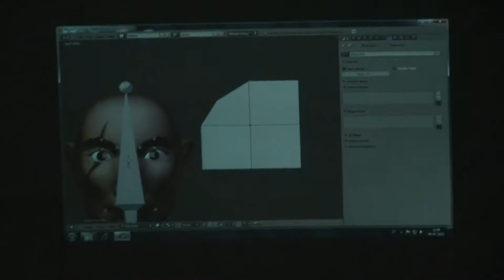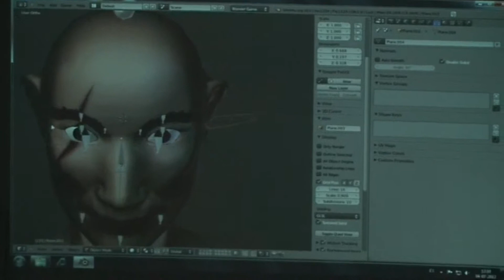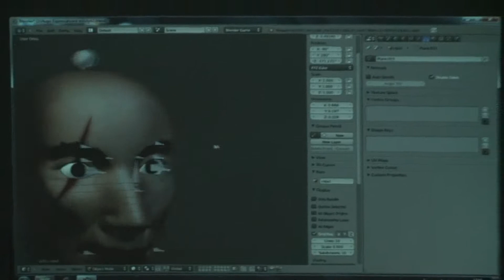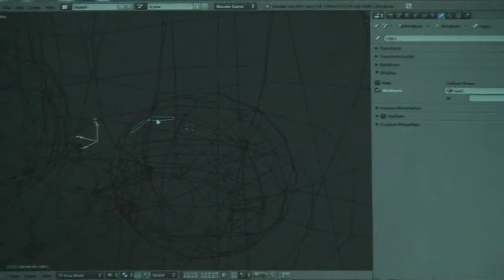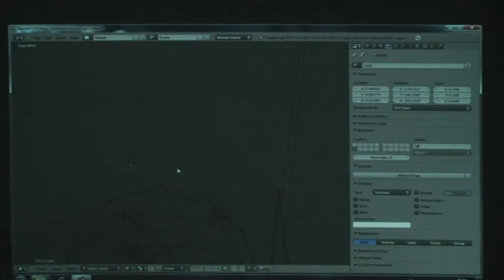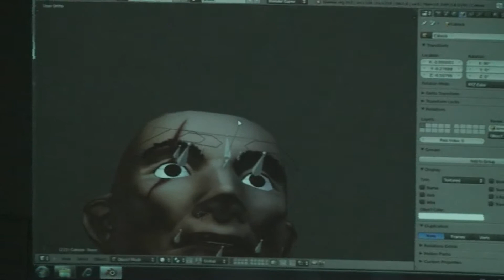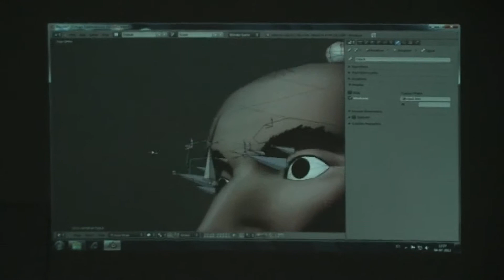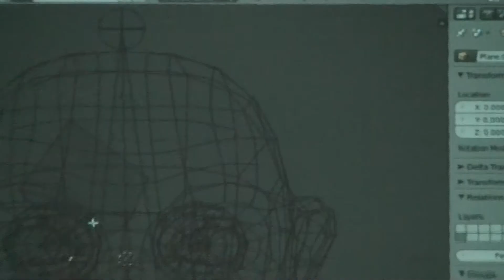driveers blender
Charla Realizada por:
-Lugar: Universidad Tecnica Federico Santa Maria, sede Valparaiso. 30/06/2012.